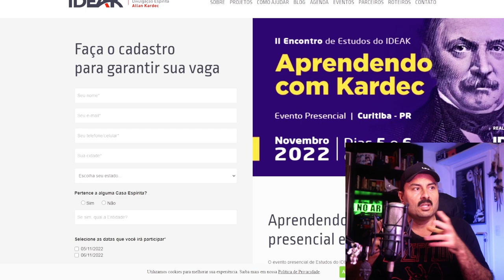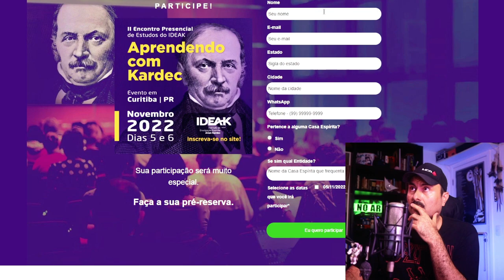A Federação Espírita Brasileira não apoia esse evento baseado em Kardec | Movimento Kardecista IDEAK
Segue informações:
As inscrições estão abertas para toda comunidade espírita, estudiosa do Espiritismo, para o II Evento Presencial do IDEAK   "Aprendendo com Kardec", que ocorrerá em Curitiba/PR, nos dia 5 e 6 de novembro deste ano. O evento é gratuito com inscrição no site do IDEAK e as vagas são limitadas.

O evento presencial de Estudos do IDEAK, "Aprendendo com Kardec", foi confirmado! As atividades ocorrerão nos dias 5 e 6 de novembro de 2022 (sábado e domingo) na cidade de Curitiba, Paraná.

Evento gratuito.
Faça já sua reserva, pois as vagas são limitadas!
Lembrando que não haverá transmissão on-line do evento.

A primeira edição, realizada em 2018, foi um evento exclusivo para os colaboradores e parceiros do IDEAK, o Instituto de Divulgação Espírita Allan Kardec, que na ocasião comemorava seu primeiro aniversário. Agora, completando 5 anos de muito trabalho, nada melhor do que celebrarmos este momento juntos, estudando KARDEC.

Neste II Encontro presencial de 2022, teremos conteúdos de COSME MASSI e de AMIGOS, CONFERENCISTAS renomados, profundos estudiosos do Espiritismo, em um ambiente de amizade, confraternização e seriedade, de acordo com as obras e pensamento de Kardec.

Quando:
05/11, sábado, das 09h às 19h.
06/11, domingo, das 09h às 12h.

Onde:
Hotel Radisson. Av. Sete de Setembro, n.º 5190.

Não perca a chance de participar do II Encontro do IDEAK: Aprendendo com Kardec! A programação com a grade completa de atividades para o II Encontro será divulgada em breve. Enquanto isso, saiba quais são os AMIGOS convidados e faça a sua reserva agora no site. As vagas são limitadas!

Evocação do Espírito do animal. Animal se comunica após a morte? Animais tem alma? Espiritismo raiz

A vantagem moral dos médiuns | Obsessão na mediunidade em casa e a proteção do Centro Espírita